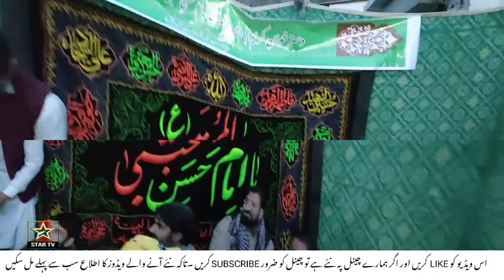سب سے بڑا دسترخوان | کھرمنگ | Kharmang